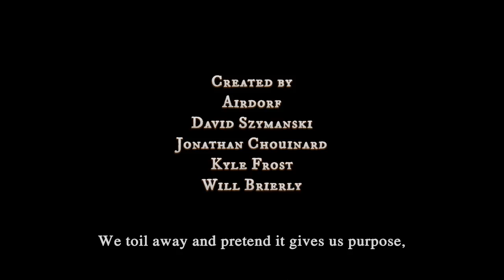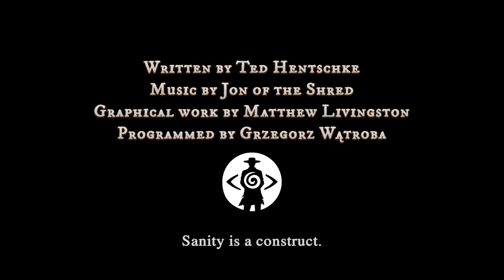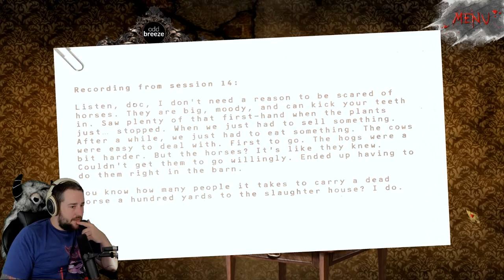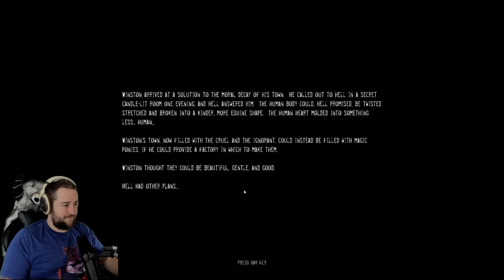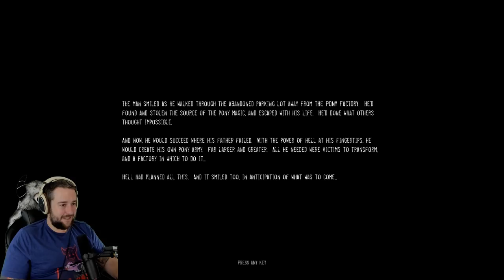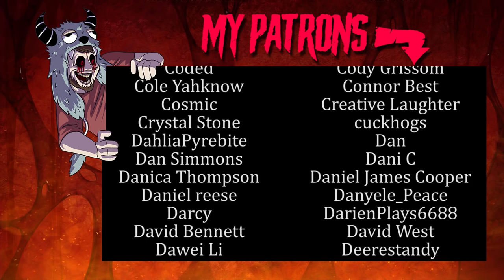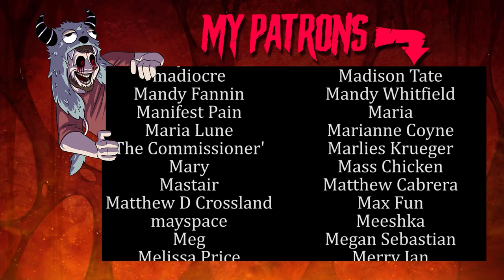THE PONY FACTORY - Dread X Collection #1 (Monochromatic Horror Game by David Szymanski)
The Dread X Collection is 10 full games created by a bunch of developers I have covered numerous times on the channel! And better yet, $2 from every sake goes to Doctors Without Borders!

The first game is THE PONY FACTORY by the creator of Dusk, The Music Machine, and More: David Szymanski
⮟⮟⮟IMPORTANT LINKS⮟⮟⮟